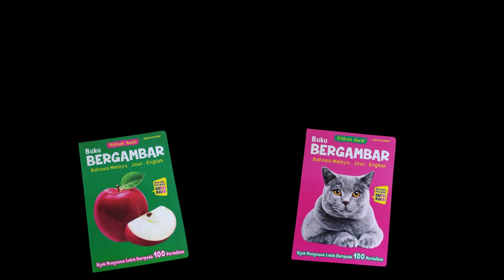BUKU BERGAMBAR (Bahasa Melayu, Jawi, English)